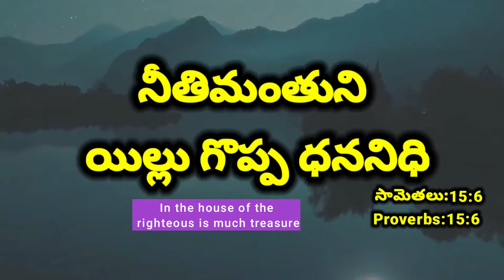Today Promise 28.8.2021//today promise//అనుదిన వాగ్దానం//Today promise//everyday promise in telugu